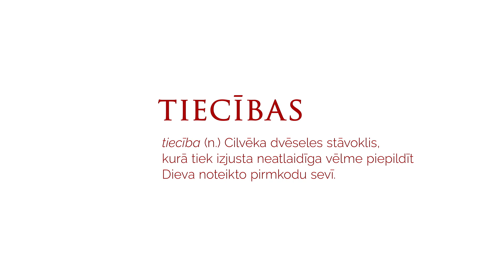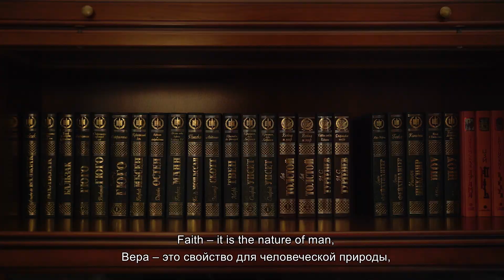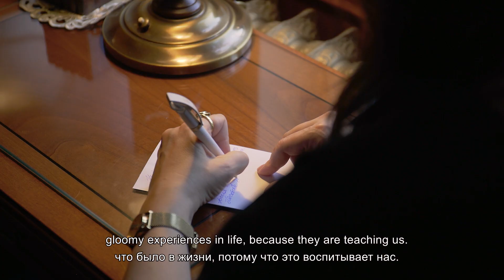#08 Tiecības │ Operdziedātāja Marina Rebeka│ Par labā pārsvaru pār ļauno pasaulē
Katoļu baznīcas informācijas aģentūras (KABIA) iniciētā projekta "Tiecības" astotais video stāsts. Par ticības un garīguma nozīmi savā dzīvē stāsta viena no izcilākajām mūsdienu dziedātājām, pasaules slavu guvusī latviešu operdziedātāja, soprāns Marina Rebeka. Viņa uzsver, ka cilvēka garīgums ir kā baznīca, kuru katrs nesam sevī, bet ne vienmēr tajā ļaujam citiem ielūkoties.

“Kaut kur dzirdēju, ka īstenībā pasaulē ir 90% labu cilvēku, bet tie 90% ir mierīgi, viņi ir harmonijā. Viņi nekliedz, viņi sevi neizrāda. Bet tie 10%, kuri ir mazākumā, parādās visur. Viņi visur runā un ir ļoti aktīvi. Tāpēc cilvēkiem rodas priekšstats, ka tā tumšā pasaulē ir vairāk nekā gaišā. Kā savā laikā sacīja Ļevs Tolstojs, labiem cilvēkiem ir jādara tas pats, ko dara sliktie, vienkārši jāapvienojas un jāapzinās, ka viņu ir vairāk.”

Noskaties pilnu video sižetu!